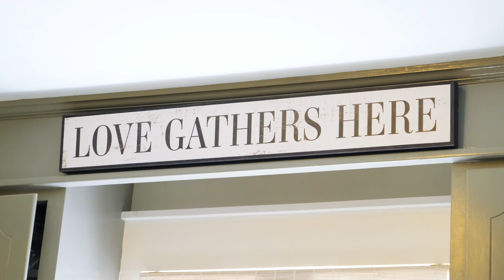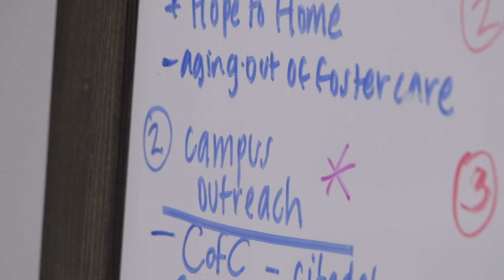Sea Turtle Ministries